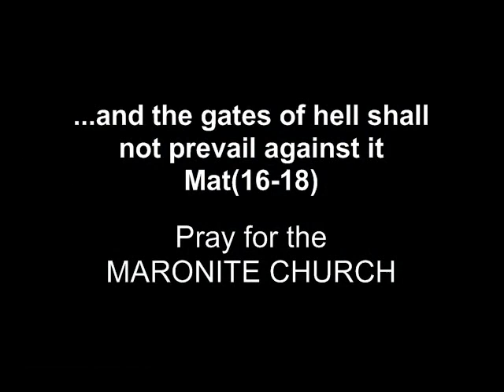Holy God Qadishat (Maronite Mass)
Qadishat
Holy God
Holy and Strong, Holy and immortal, Have mercy on us

/\/\/\/\/\/\/\/\/\/\/\/\/\/\/\/\/\/\/\/\/\/\/\/\/\/\/\/\/\/\/\/\/\/\/\/\/\/\/\/\/\/\/\/\/\/\/\/\/\/\/\/\/\/\/\/\/\/\/\/\/\/\/\/\/\/\/\/\/\/\  Maronite catholic, maronite church, maronite history, maronite liturgy, maronite saint /\/\/\/\/\/\/\/\/\/\/\/\/\/\/\/\/\/\/\/\/\/\/\/\/\/\/\/\/\/\/\/\/\/\/\/\/\/\/\/\/\/\/\/\/\/\/\/\/\/\/\/\/\/\/\/\/\/\/\/\/